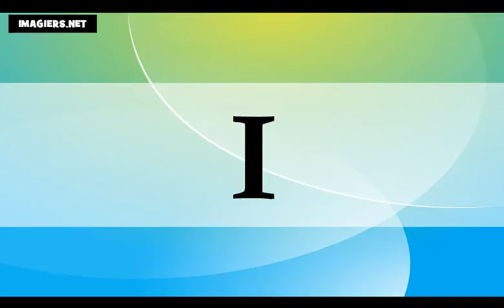Nauka francuskiego = Francuski alfabet